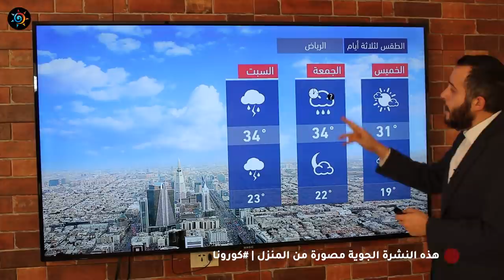طقس العرب - السعودية | النشرة الجوية الرئيسية | الأربعاء 2020/4/15